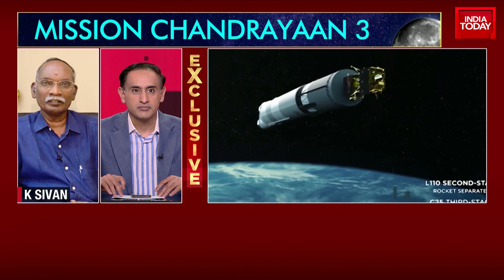Watch Former ISRO Chief K Sivan Expresses His Views On Recent Failure Of Russia's Luna 25 Mission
India's ambitious Chandrayaan-3 spacecraft is on the cusp of making history as it attempts to land on the surface on August 23. The spacecraft is in a healthy condition and is all set to make history.